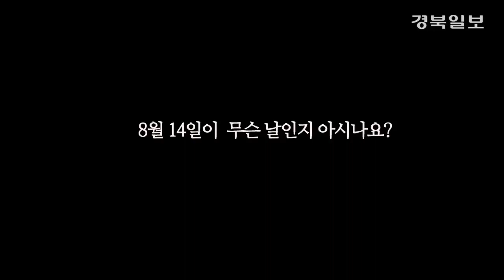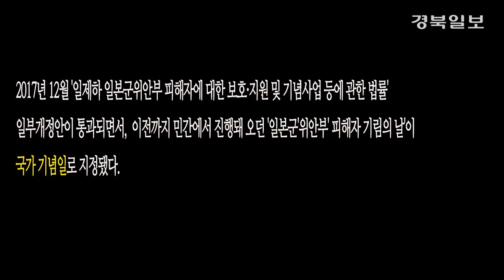[영상] 8월 14일 기림일을 아시나요